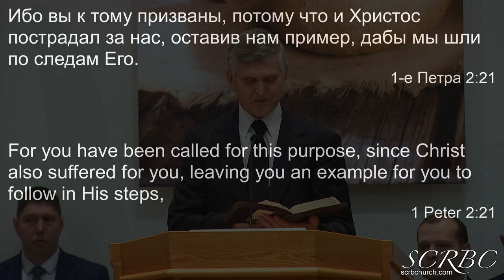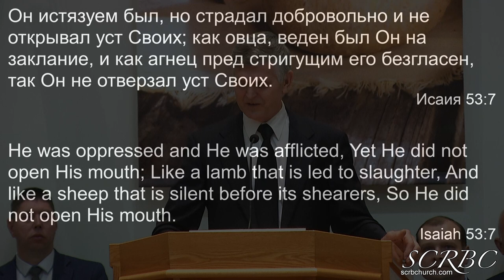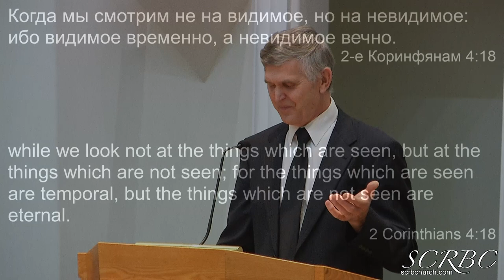05 01 2022 Страдающий Христос, П. Герасенко